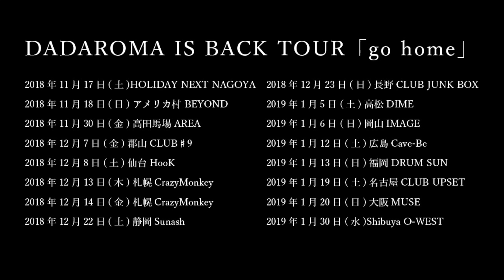DADAROMA NEW MINI ALBUM「dadaism#4」試聴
「dadaism#4」

A Type TRCL-0185 ¥2,800
1.蛍
2.部屋とブラジャーと私
3.「トゥルリラ」
4.カリスマロックスターは売れないぜ！
5.キスをしよう
6.A PLAIN
DVD
1.「トゥルリラ」

B Type TRCL-0186 ¥2,300
1.蛍
2.部屋とブラジャーと私
3.「トゥルリラ」
4.カリスマロックスターは売れないぜ！
5.キスをしよう
6.A PLAIN
7.狼少年と毒林檎～piano ver.～